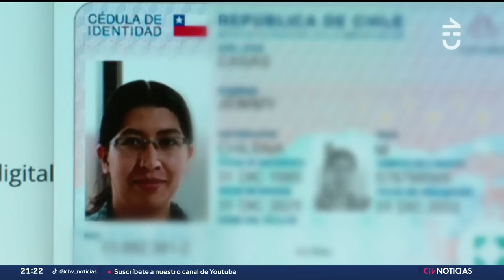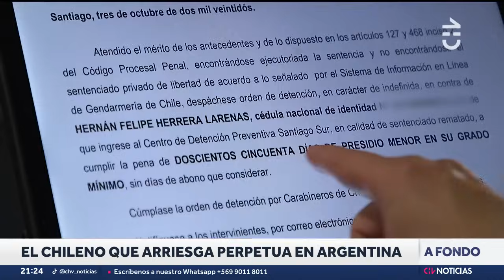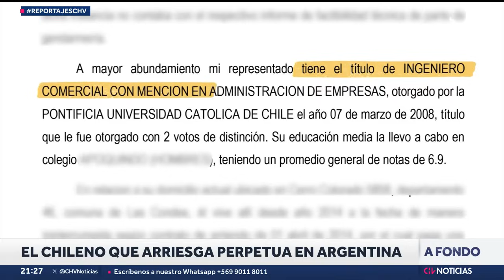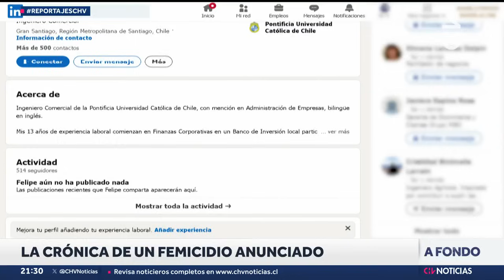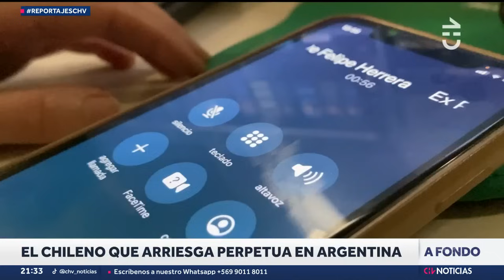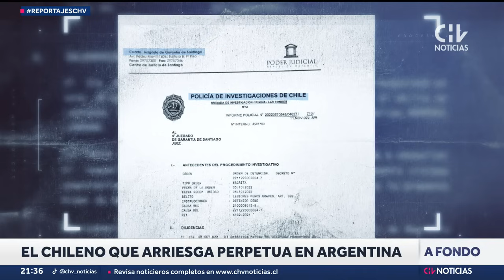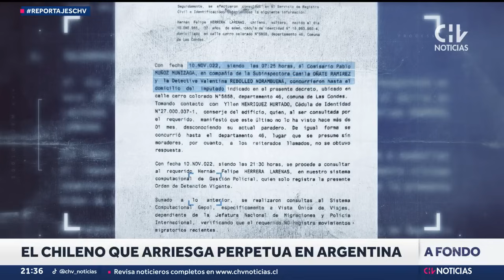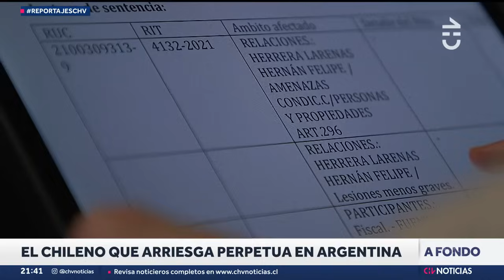Caso Felipe Herrera: Crónica de un femicidio anunciado. Chileno arriesga cadena perpetua | REPORTAJE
Felipe Herrera Larenas es un hombre chileno que fue arrestado y acusado de dar muerte a puñaladas a su polola en la ciudad de Córdoba en Argentina.

El hecho abrió una controversia en nuestro país, puesto que este sujeto cuenta en Chile con un amplio prontuario judicial por atacar a mujeres, al punto que incluso fue condenado en 2022 a doscientos cincuenta días de cárcel por agredir a su pareja de ese entonces.

Sin embargo, él nunca cumplió dicha pena. ¿Por qué ocurrió esto?

Reportaje: Florencia Valenzuela.